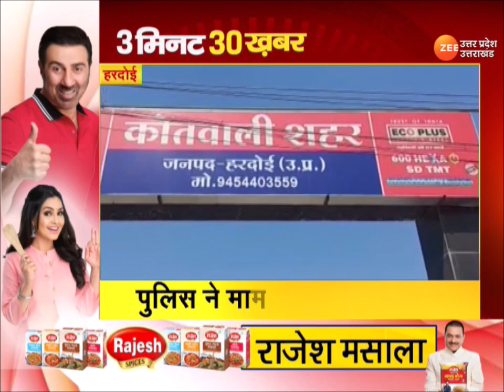3 मिनट में 30 बड़ी खबरें | Uttar Pradesh | Latest News | Zee UP UK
3 मिनट में 30 बड़ी खबरें | Uttar Pradesh | Latest News | Zee UP UK | Uttar Pradesh Latest News |